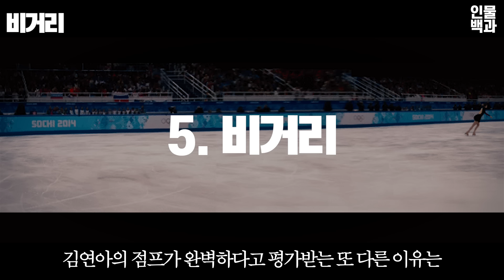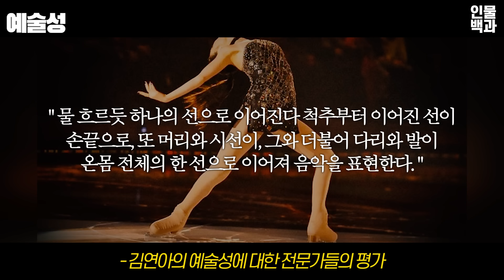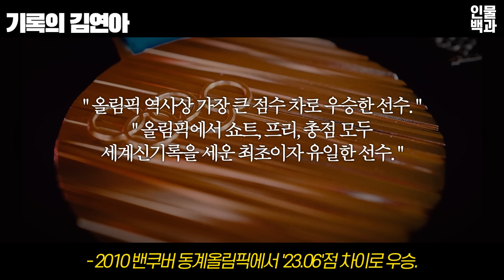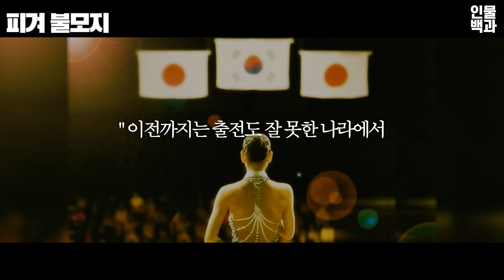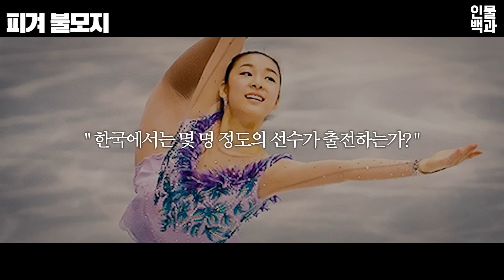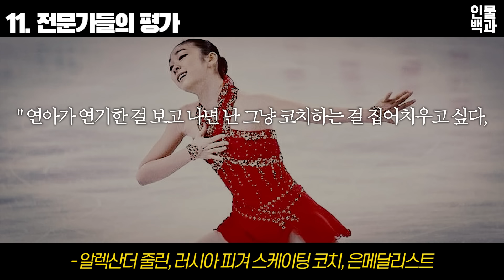국뽕 999%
피겨여왕 김연아에 대한 모든것
1. 올포디움
2. 피겨 여왕, 밴쿠버 올림픽
3. 토탈 패키지
4. 교과서 점프
5. 비거리
6. 이나바우어
7. 예술성
8. 강철 멘탈
9. 기록의 김연아
10. 피겨 불모지
11. 전문가들의 평가, 김연아 가라사대